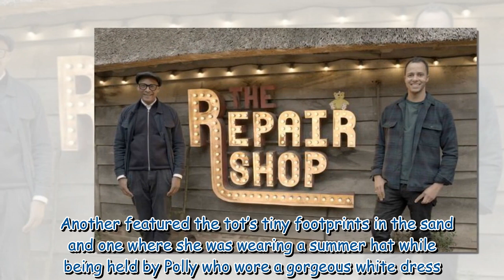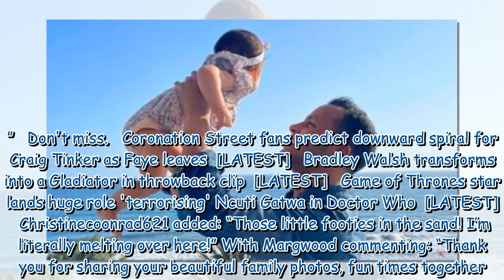The Repair Shop's Will Kirk gives rare family insight with snaps of baby girl